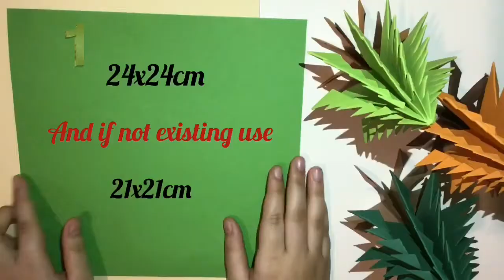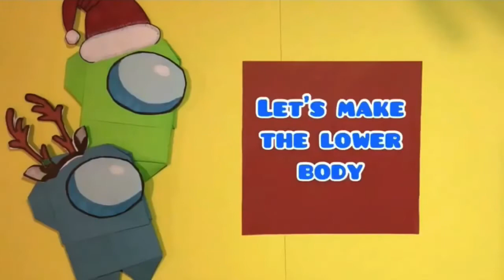6 DIY CHRISTMAS IDEAS FOR FAMILY AND FUN 🎁⛄️❄️🎅🦌Paper crafts for all / افكار ممتعة للاطفال بالورق